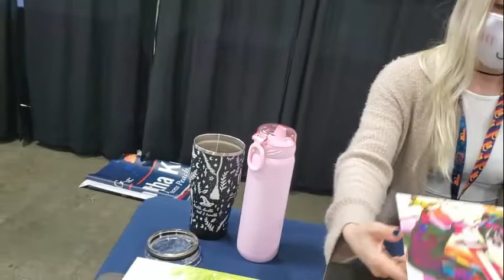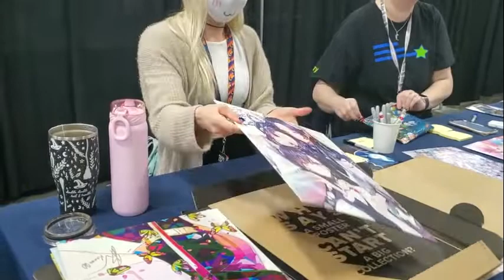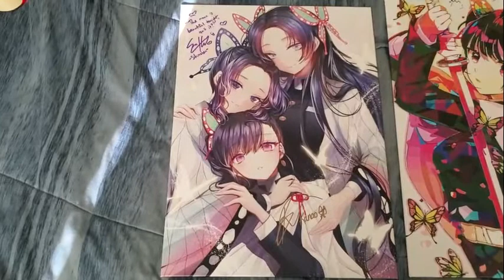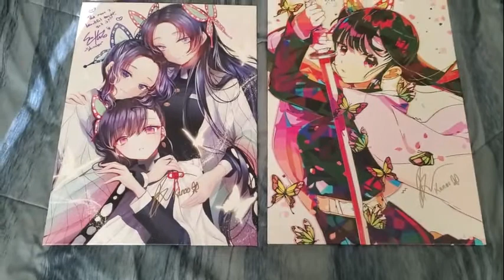Meeting Brianna Knickerbocker | (Voice of Kanao 🦋, HU-Tao👻) | Washington State Summer Con 2022!